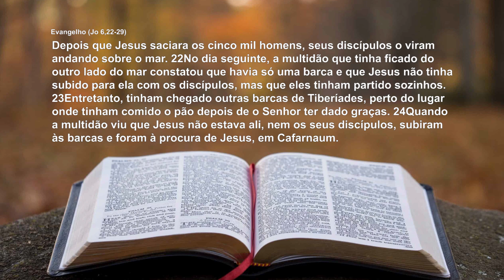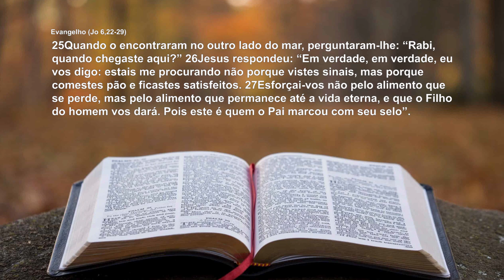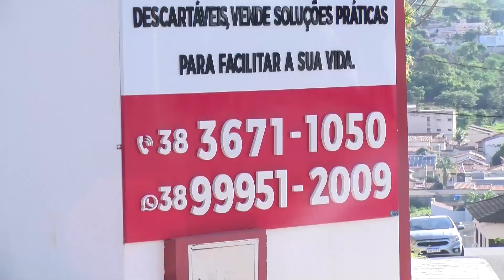PALAVRA DO DIA COM PADRE MARCOS 24/04/2023